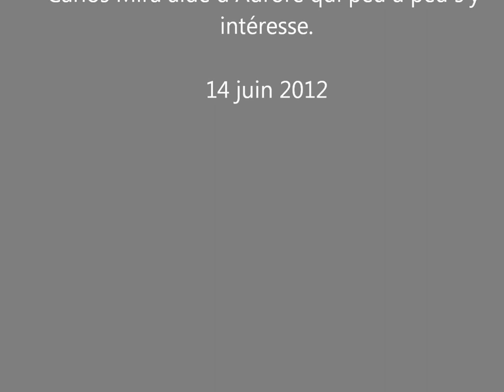Paramoteur Avernes 14 juin 2012.wmv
Vol local car les conditions aérologiques étaient limite!